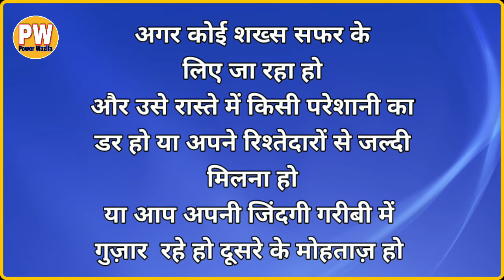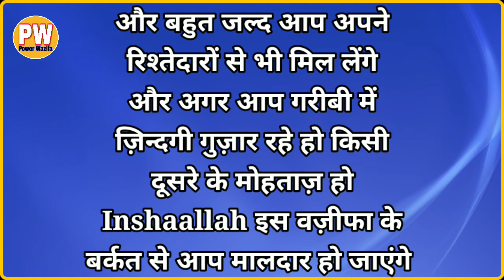Is Wazifa Ke 3 Fayde Jane Is Video Me Kiya Hai Wo 3 Fayde? इस वज़ीफा के 3 फायदे हैं. By PW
Hello Friends
Humne Is Video me Bataya Hai Ek Power Full Wazifa Ke Bare Me Yqinan Inke Be Shumar Fazifaten Aur Barkaten Hai. Ager Aap Safar Ke liye Jaa rahe Ho Ya Aapko Apni Pariwar Se Jaldi Milna Ho Ya Aap Apni Zindagi Garibi Me Guzar Rahe Ho Ye Tammam Baaten Maine Acchi Tarah Bataya diya hai

Power Wazifa

Plesse Support My Power Wazifa Channel